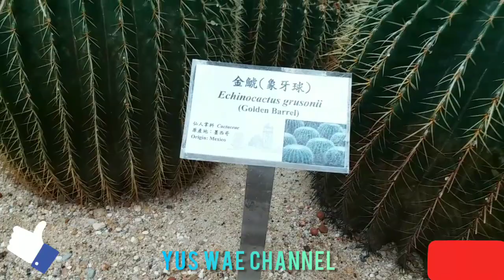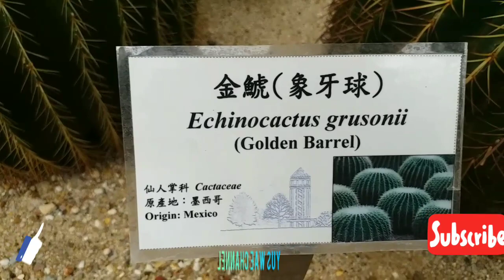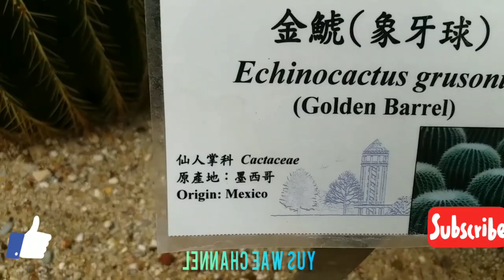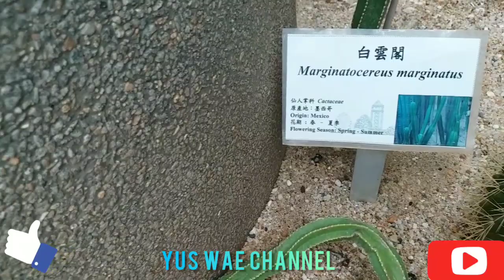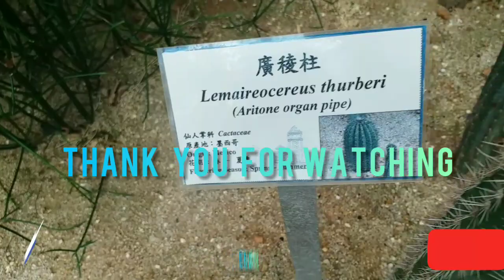🔴🔴Naga 50 Buah Campuran Bunga Raksasa Zirum 🔴🔵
Campuran Bunga Raksasa Zirum Gigantium Regel Indah Bibit Taman Tanaman ... Dragon 50Pcs Mixed Giant Allium giganteum Regel Beautiful Flower